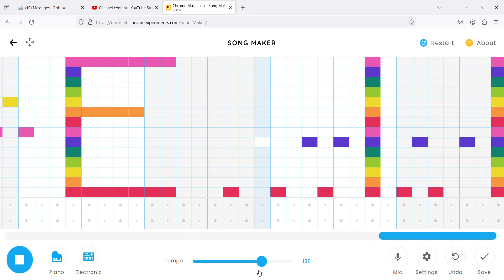Kind of rush e and kinda not.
Rate it out of 10 if u want